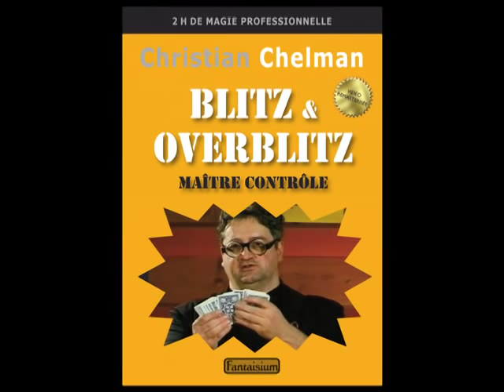Christian Chelman Blitz (effets)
Christian Cheman le grand magicien belge exécute un effet impossible qui utilise le "blitz", une technique qu'il a travaillée et développée pour produire des effets incroyables. Extrait de son DVD "Blitz & Overblitz" sorti chez Fantaisium.